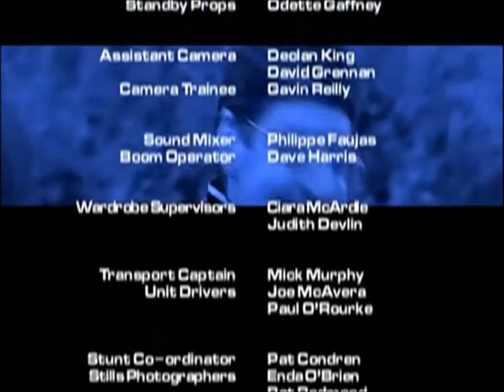Paths To Freedom - Lord of the Dance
Dancing like no one is looking